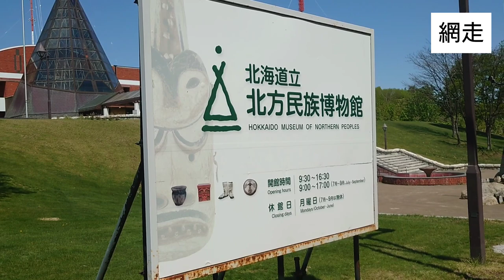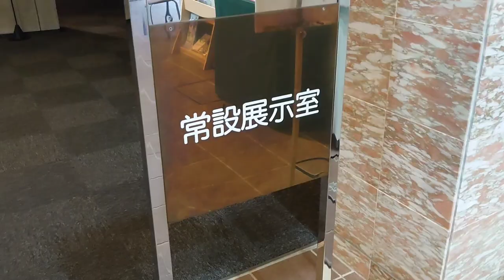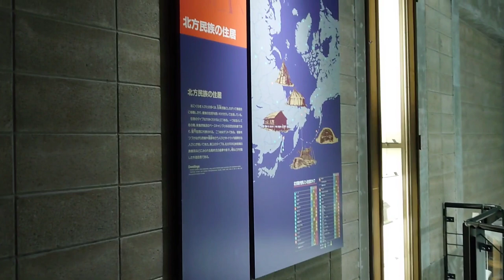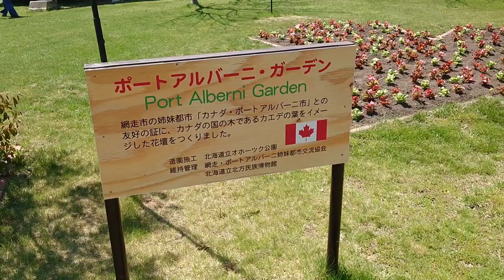No.301【北方民族博物館】北海道網走市の博物館に行ってきました♪トーテムポールが印象的です♡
YouTube投稿301本目は、網走市の北方民族博物館に行きました。

民族の暮らしなどを学べます。
興味深い施設でした。

興味のある方はぜひ！
施設の方もとても親切です。

北海道立  北方民族博物館
〒0930042
北海道網走市潮見309-1